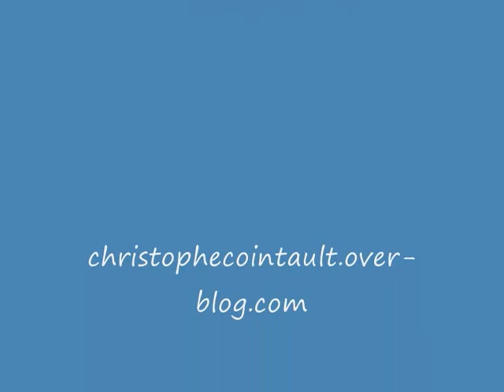L'échappée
Petit dessin à l'ambiance jeu oldschool (on va dire un mix entre Ghouls'n'Ghosts et Wonder Boy), avec un gris de Gameboy Pocket !